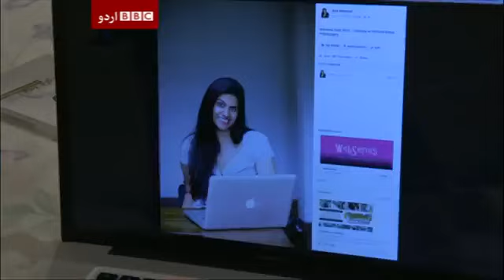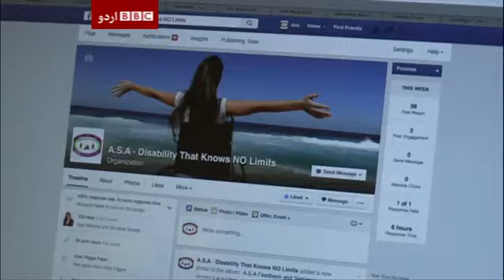Model hopes 'deep brain stimulation' will help mobility